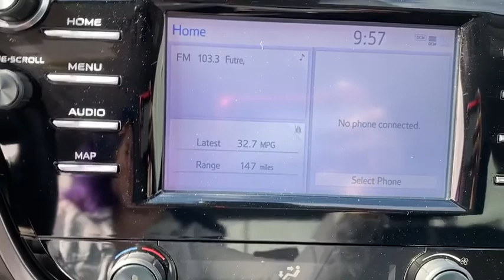2019 Toyota Camry P719080X Sandy Springs, Alpharetta, Stone Mountain, Marietta, GA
2019 Toyota Camry available in Atlanta, Georgia at Mike Rezi Nissan Atlanta. Servicing the Sandy Springs, Alpharetta, Stone Mountain, Marietta, GA area.